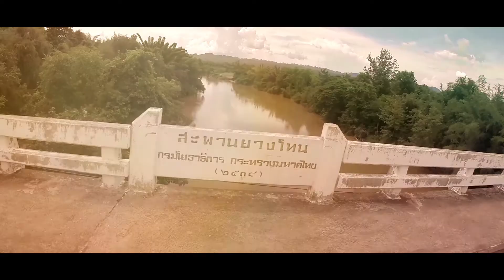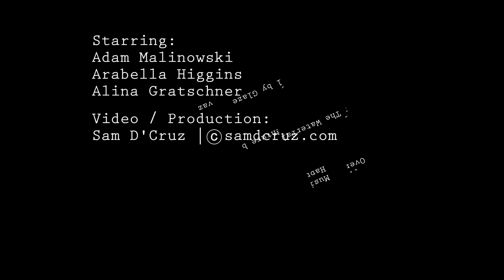SUP Yoga Adventure, Thailand (Starboard)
A yoga stand up paddle board adventure with elephants, jungles, bridge over the River Kwai and the Erawan waterfalls in Kanchanaburi, Thailand.

For best prices on yoga SUP boards